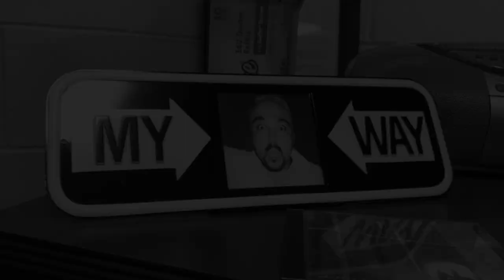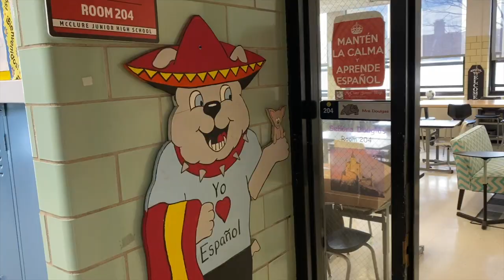A Retirement Send-Off for Mr. Chick - Time For Me to Fly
Mr. Chick has been at McClure for 30 years. It's time for him to fly, so the staff decided to say goodbye the best way we know how - by lip syncing.